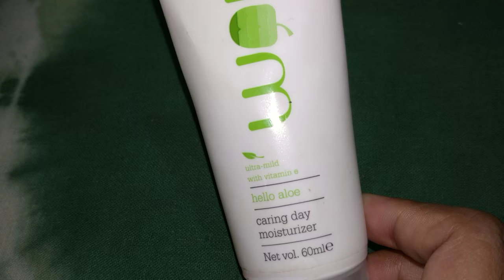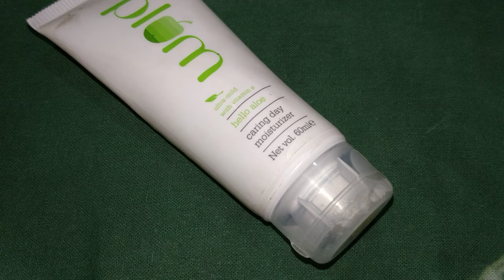Plum goodness Hello Aloe Caring Day Moisturizer | Ideal for Normal to Combination Skin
Here is a review of the @plumgoodness Plum Hello Aloe Day Caring Moisturizer :
🌱This moisturizer contains the goodness of Aloevera plant and Vitamin E. Being an organic skincare brand, I have always looked forward to Plum's products.
Previously I haved used their Grapeseed and Sea buckthorn face wash and loved it.
🌱Being an organic skincare junkie, I found this product very intriguing as it is free from parabens, SLS, propylene glycol, phthalates, DEA and PBA
🌱I am a combination skin type and this moisturizer a bit heavy in the summers, although I feel this could be a really good moisturizer for the winters when we need that extra care.
🌱Will I repurchase this product? May be in the winters.
🌸Price : 470 (60 ml)
🌸Rating : 3/5